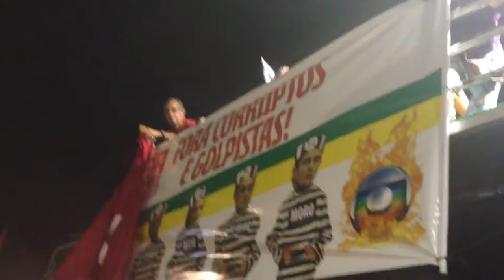Brasil Contra o Golpe, Cunha, Temer, Moro e a Rede Globo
Brasil, 31/03/2016. Recife Contra o Golpe, Eduardo Cunha, Michel Temer, Gilmar Mendes, Sérdio Moro e a Rede Globo. Movimentos Sociais em protestos contra o impeachment de Dilma em todo o Brasil. Trabalhadores, Feministas, Professores, Estudantes, Movimentos LGBT em ato de apoio a Democracia.
Registro: Edson Barrus